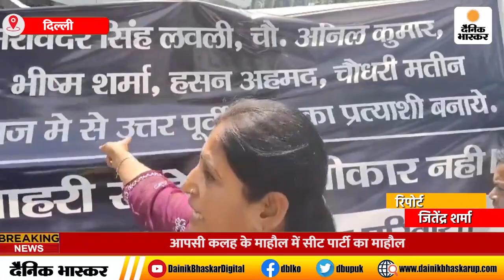New Delhi : अरविंदर सिंह लवली के इस्तीफे को लेकर क्या है दिल्ली का माहौल, देखे खास रिपोर्ट !